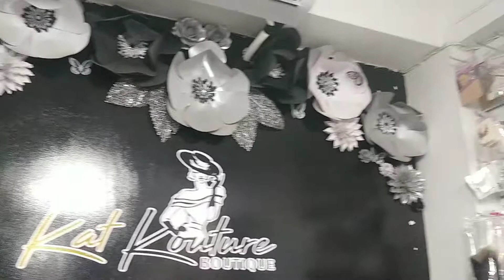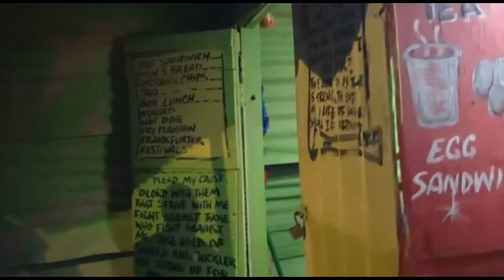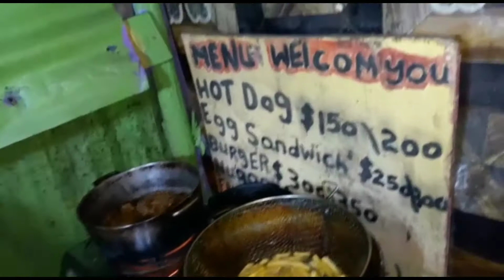Eating Jamaica Street food in the ghetto | life in the ghetto | Spanish town * Must watch *